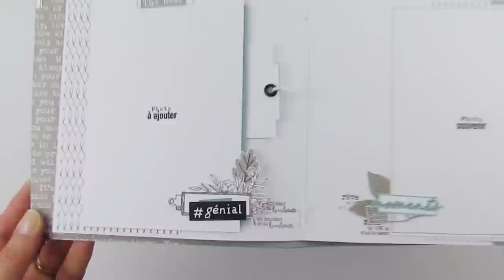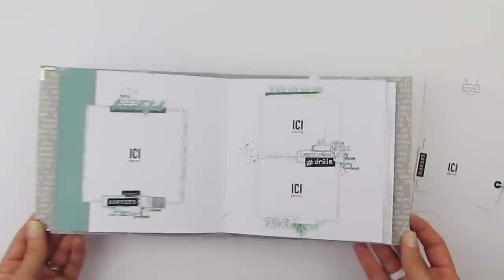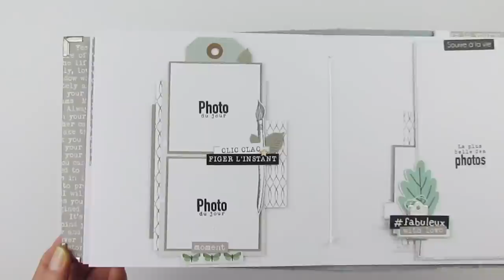TUTO SCRAPBOOKING MINI ALBUM FACILE#50 avec des photos 10x15cm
Bonjour!!!
Avec ce tutoriel vous réaliserez un mini album de scrapbooking en utilisant vos photos 10x15cm. Ce mini tout en harmonie, rapide à réaliser sera parfait pour mettre en valeur vos précieux souvenirs. Je vous montre plein d'astuces de décorations et je vous dévoile en fin de vidéo l'intégralité de l'album.